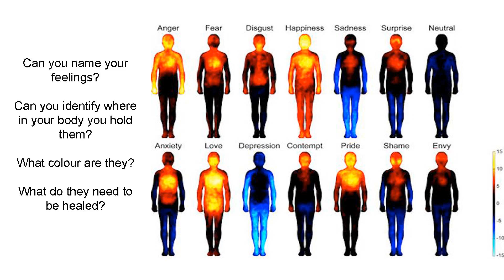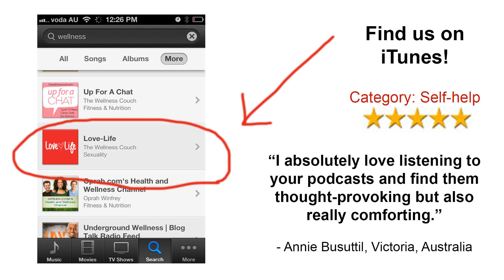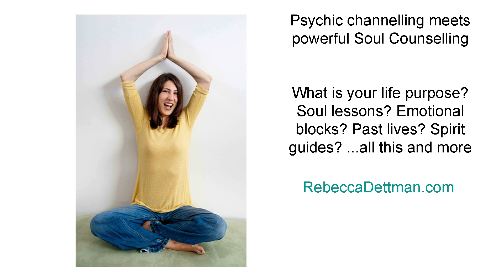LL 236: The Journey of Two Highly Sensitive Women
What happens when I get to chat with another sensitivity coach from the other side of the world? You get two perspectives of living and thriving in the world as a highly sensitive person. Today I am joined by Mia Poulsen where we discuss being a HSP, parenting HSP children, having a non HSP partner and the importance of self-awareness. The show is packed with tools and tips to understand, manage and embrace your gift of sensitivity. And yes, it is a gift, we both promise!